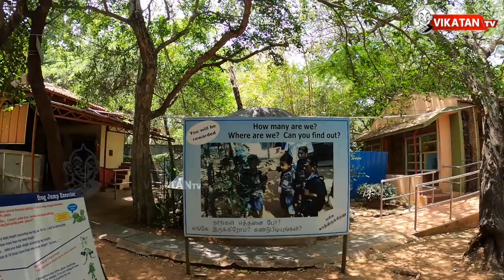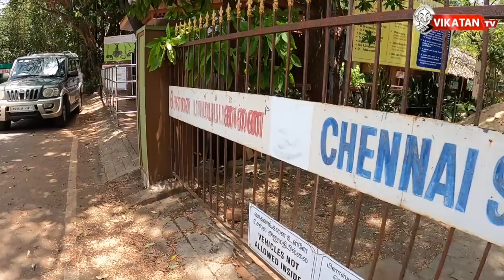உணவின்றி தவிக்கும் விலங்குகள்... சிரமத்தில் பாம்புப் பண்ணை! | Chennai Snake Park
The Chennai Snake Park, which is credited with being the first reptile park in India, has been severely affected by the pandemic. The iconic park in Chennai now has just enough funds to scrape through two more months, its Director M Rajarathinam. The Chennai Snake Park Trust, which manages the park, was forced to lay off 50% of its 22 staff members and majorly slashed the salaries of the remaining employees, in a bid to stay afloat during the pandemic. Most of the park’s reserve funds have been used up to feed the 38 species of reptiles housed there, including 23 snakes, according to the director.

CREDITS
Voice - Sindhu | Script - Subagunam | Edit - Lenin